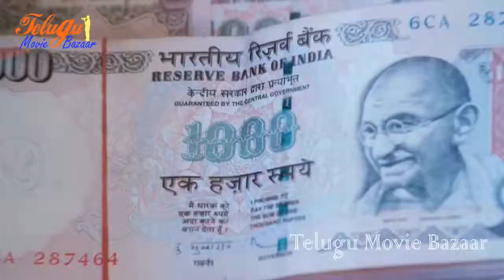Dhanalakshmi Thalupu Thadithe Theatrical Trailer - Dhanraj, Sreemukhi,Sindhu Tulani